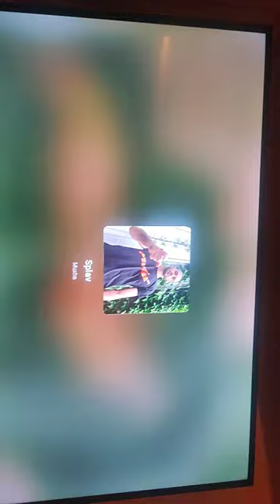16. април 2024.